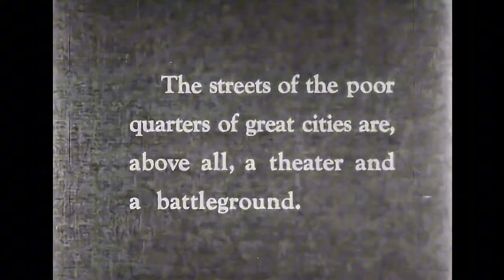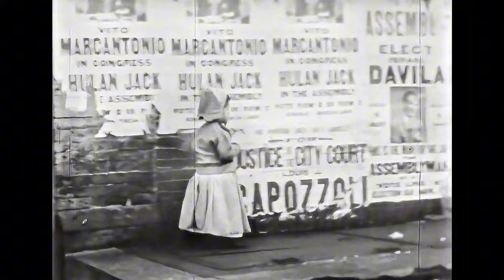Vintage Harlem: A Hidden Gem Halloween HD/4K Enhanced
Step into the bustling streets of 1948 New York City’s Upper East Side! Our enhanced version of ‘In the Street’ captures raw social interactions, childhood exuberance, and the pulse of a city teeming with life. From playful games to poignant moments, witness the energy that shaped an era. And speaking of chocolate, if you would like to help a starving artist/creator, please consider becoming a friend of Uncovered Enigmas
Peace!
Credits:
Photos for thumbnails: @Walter Rosenblum, Rosenblum Photography Archive
Original film produced by:
Agee, James
Loeb, Janice
Levitt, Helen
Created/Published:
1948
Headings:
Experimental films
Genre:
Experimental films
Notes:
Summary:
"In the Street" b/w (1948) an urban documentary focusing on the children of New York City's Upper East Side capturing New York's street energy with scenes of candid social interaction; children playing adults, dancing around, fighting, playing rough games hitting each other, making neighboring adults upset for rowdiness, wearing masks on Halloween, etc.--good shots of Puerto Rican ghettos--good shots of black ghettos and Italian ghettos--women observe the world from their tenements windows--young girls nervously await their dates--bored woman looking down window while smoking--idly unemployed men on porch--black father walking down street holding hands of his children--elderly man defends young child being hit by older boys--children playing in junkyard w/ bottles, cardboard and other trash items--boys cry after playing rough and hurting each other--children enjoying water from open fire hydrant--woman in mink coat waiting for date underneath the subway train overpass--boy jumps on the back bumper of passing car--black children smiling posing for camera--short artistic documentary show the youthful spirit of people of Spanish Harlem-poverty scenes overcome by the exuberance of the children and adults-from Helen Levitt and James Agee (filmed in 1940s-released in 1953)" -- Summary per J. Fred MacDonald's films inventory
Medium:
Film, Video
Call Number/Physical Location
Mavis identifier: 1863585
Source Collection:
Macdonald (J. Fred And Leslie W.) Collection (Library Of Congress)
Repository:
Motion Picture, Broadcasting And Recorded Sound Division
Online Format:
image